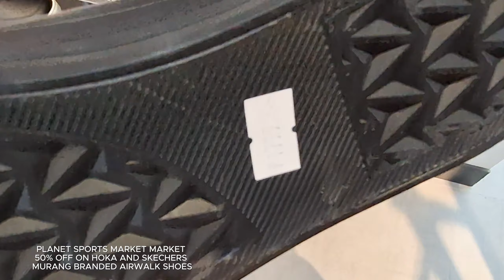50% OFF HOKA AND SKECHERS SHOES AND MURA BRANDED NA AIRWALK SHOES SA PLANET SPORTS MARKET MARKET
Hello guys, first time kong magvisit sa Planet Sports sa Market Market, balita ko may mura at branded na shoes na available sa store na ito. Meron din 50% off sa mga sapatos nang Hoka at Skechers.

Ang Price ng mga sapatos ay maaring magbago from time to time. Please inquire tayo sa store clerk para sa mga available sizes ng mens at womens shoes sa time ng ating pagvisit.

Jed Bello Nepuncio